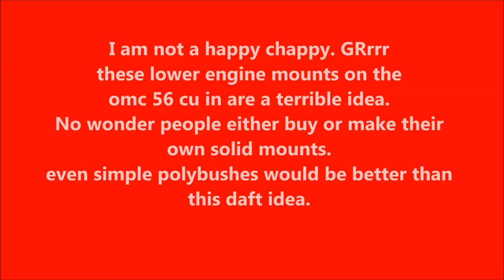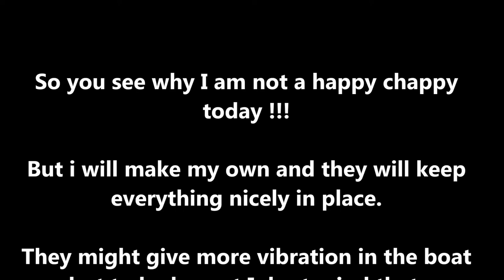Lower mount video 1mm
OMC Lower engine mount rubber . this is to show how bad the rubber is for fitment. it allows far too much slop for using a jack-plate/setback, or going fast with precise steering.